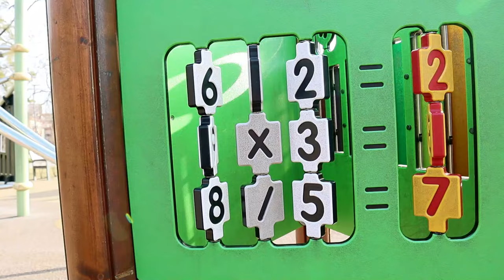Маріуполь, місто Марії, місто у моря!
Тепер це вже історія! Всім на згадку про місто, яке тепер ніколи не буде таким яким воно було!